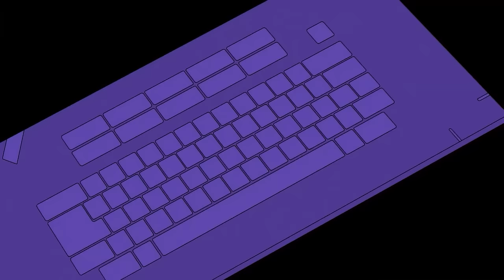OWCS NA Stage 1 Grand Finals - Main Event Day 4: Toronto Defiant vs Timeless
Check out this match between Toronto Defiant and Timeless from the NA Stage 1 Main Event!